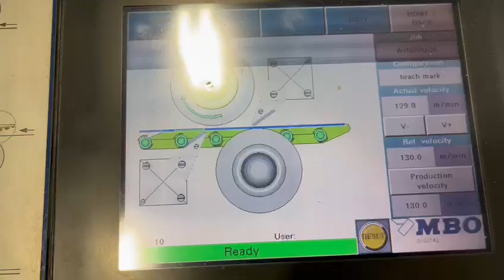MBO FC 23 Generation II UV Flood Coater In The Finishing Line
Generation II FC23 running in line with the finishing system.